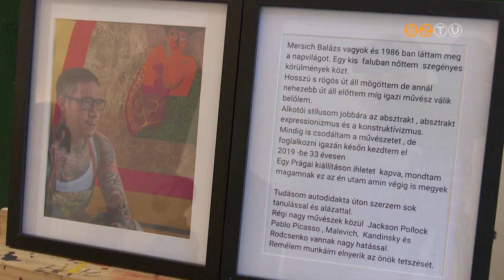A Zarkaházi Szily-kastély padlásán nyílt meg Mersich Balázs és Novák Ildikó képzőművészek kiállítása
Különleges helyszínen, a Zarkaházi Szily-kastély padlásán nyílt meg Mersich Balázs és Novák Ildikó amatőr képzőművészek közös kiállítása. Az érzelmek impressziója című tárlaton főleg absztrakt stílusú festményeket láthat a szemlélő, de néhány szobrot és kerámia-kompozíciót is elhoztak az alkotók.